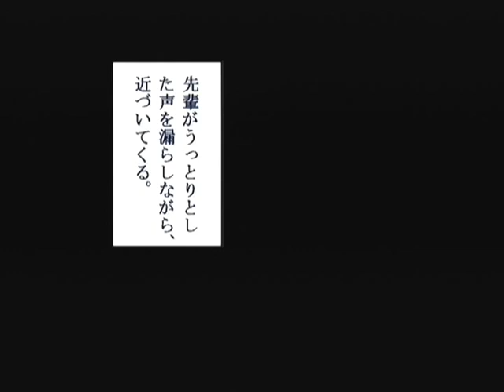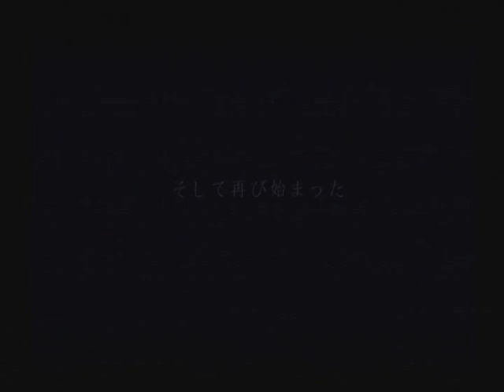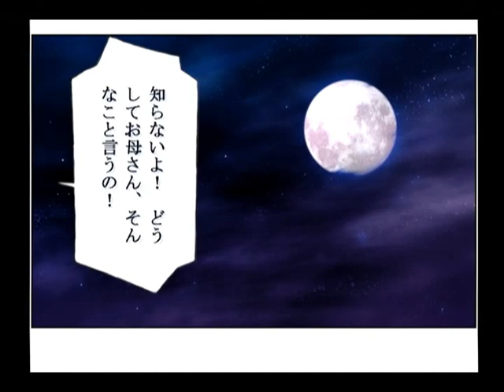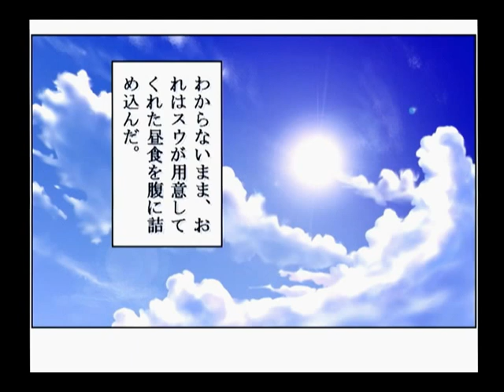【DC】パンドラの夢 ‐希望‐ 初見プレイ Part６ ～ちょっと目を瞑れ 【スタートオンゲームズ】【スタゲー】【JAPAGE】